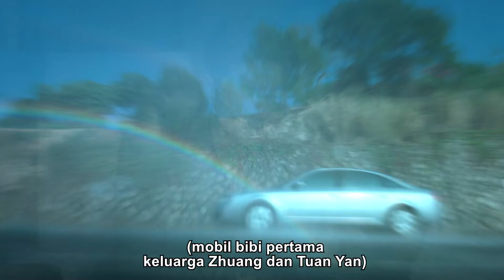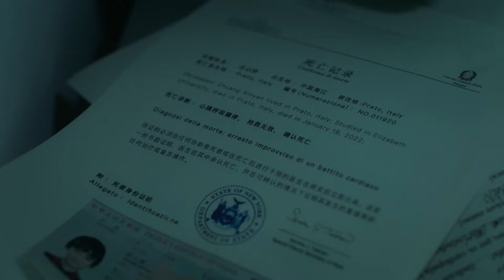Kekasih pengganti sang CEO丨EP11丨CEO's substitute sweetheart丨Drama China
💌Kekasih pengganti sang CEO丨EP11丨CEO's substitute sweetheart丨总裁的替身娇妻丨Drama Cina
⏳Ini akan diputar pada [18：00, 23 November]

Setelah tokoh utama wanita diculik, dia bertemu dengan seseorang yang mirip dengannya. Tokoh utama wanita memiliki banyak rahasia, sehingga CEO yang suka memerintah menangkapnya. Namun, dia jatuh cinta padanya dan mulai menjalani kehidupan yang manis dengan istrinya yang penuh cinta. Setelah mereka jatuh cinta satu sama lain, kebenaran yang mengejutkan dari 17 tahun yang lalu terungkap.